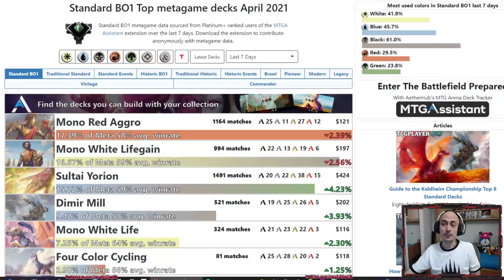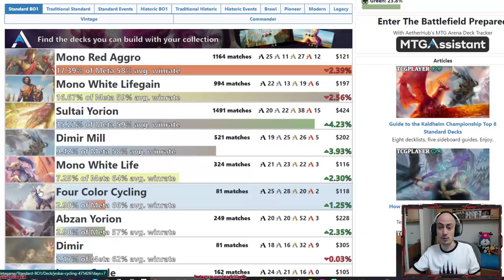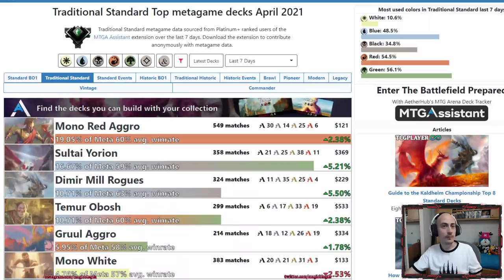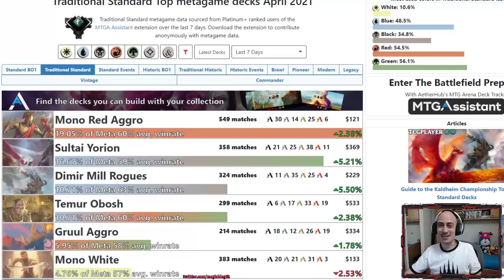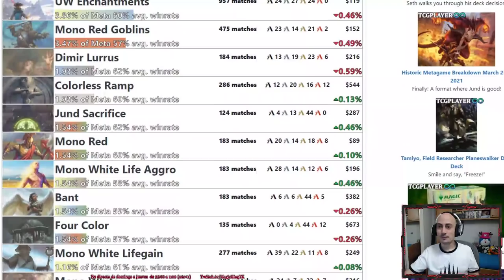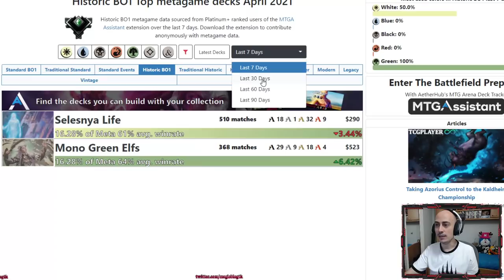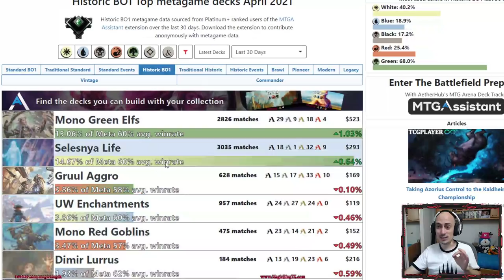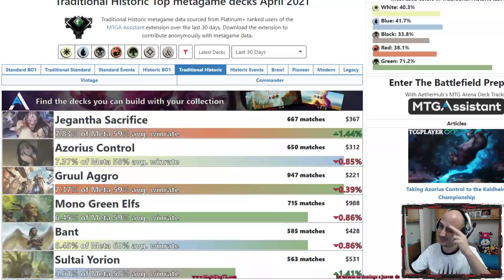Cómo ganar a los mazos MÁS jugados de Magic Arena